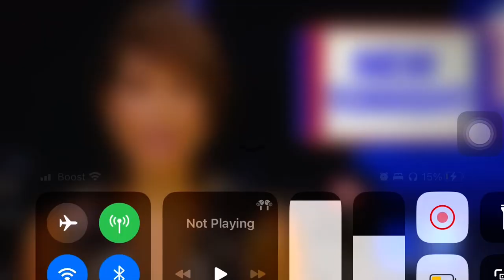5 de setembro de 2023